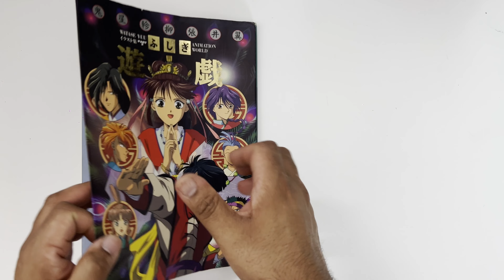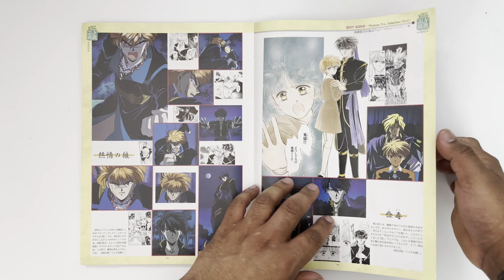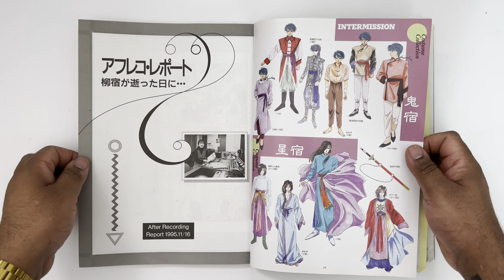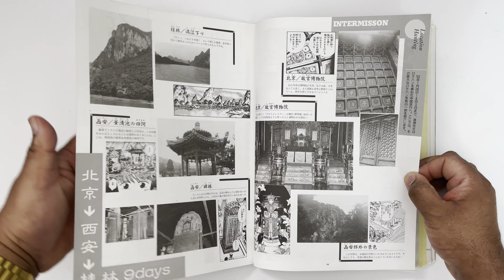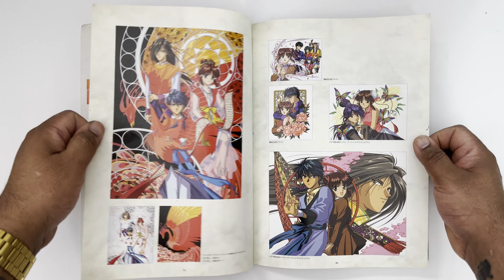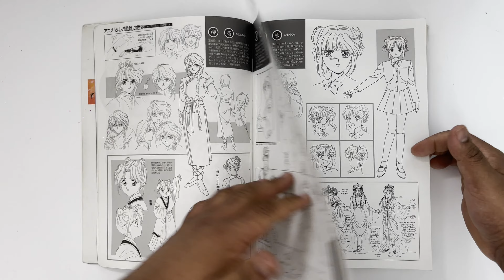ふしぎ遊戯イラスト集 part 2Fushigi Yuugi Animation World, Part 2. Full book flip through.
ふしぎ遊戯イラスト集 part 2
Fushigi Yuugi Animation World, Part 2
Publisher: Shogakukan
Release Date: 20 March 1996
Language: Japanese
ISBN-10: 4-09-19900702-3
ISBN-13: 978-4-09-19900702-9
L 298mm x W 212mm x H 9mm
98 pages

A Shojo Manga classic to anime, this book highlights some of its iconic illustrations from both as well as concept art, interviews and a couple of fold out posters, neatly presented in a gorgeous art book.

PLEASE SUPPORT THE ARTISTS, PUBLISHERS AND OWNERS OF THIS INTELLECTUAL PROPERTY.

If you'd like to own this book, copies can still be scouted around for on the internet.

Catch me on Twitch for gaming and some more fun content.